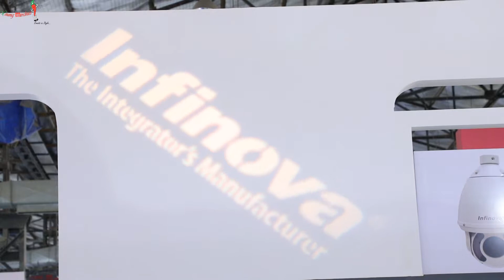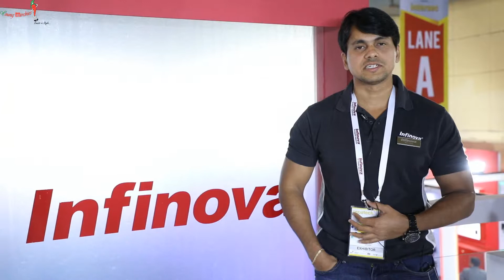Young Mirchies Creates a Virtual Host for Infinova Group at Secutech 2017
Infinova was also one of the prime participants of the recently held Secutech India Exhibition that took place from April 6th-8th, 2017 at the Bombay Exhibition Center, Mumbai.